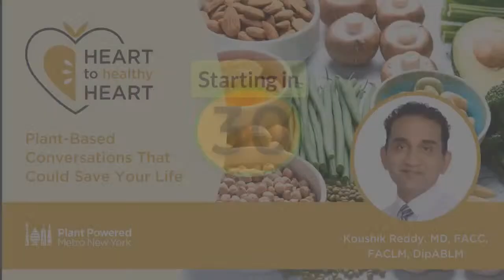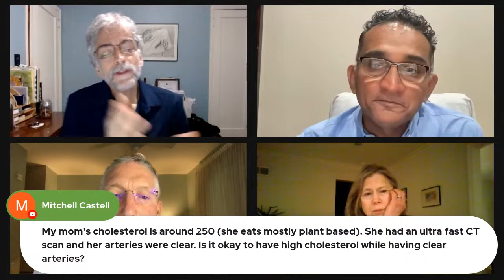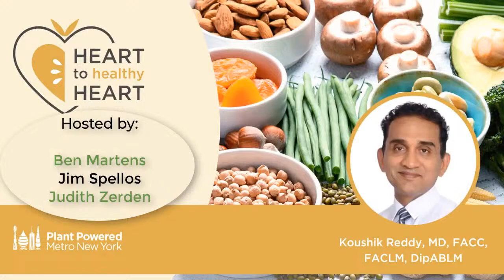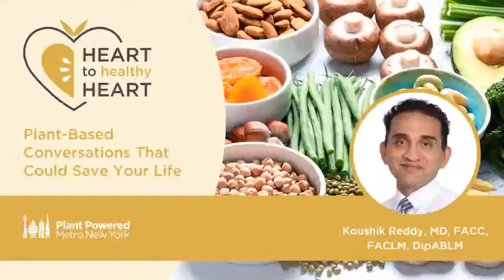Heart to Healthy Heart with Dr. Koushik Reddy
This month's guest is interventional cardiologist Dr. Kousik Reddy. The conversation with hosts Jim, Judy, and Ben include the current burden of cardiovascular disease, related mortality and morbidity, and how all the risk factors are preventable through healthy living and eating

From jumpstarts to interviews with leaders in medicine, PPMNY provides programming in English and Spanish for our audience to learn more and optimize their health.